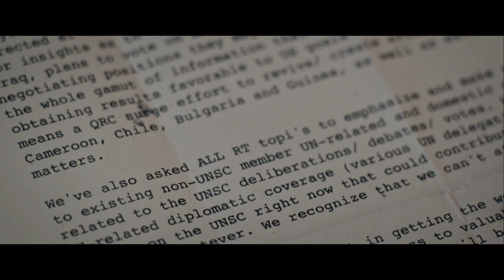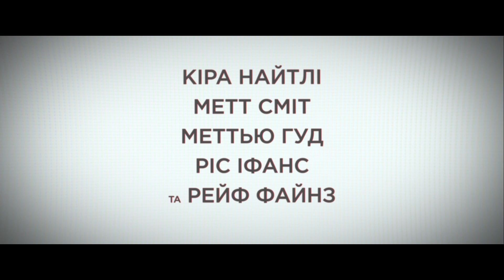Державні таємниці - офіційний трейлер (український)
Дивіться фільм «Державні таємниці» у кінотеатрах «Планета Кіно» з 19 вересня 2019 року.
Жанр: біографія, драма, трилер
Режисер: Ґевін Худ
В ролях: Кіра Найтлі, Метью Ґуд, Рейф Файнз, Метт Сміт, Індіра Варма, Майанна Берінг

Події розгортаються у 2003 році. Уряди Сполучених Штатів та Великої Британії готують документи, які дали б змогу офіційного нападу на Ірак. Перекладач з китайської Кетрін Ган (Кіра Найтлі), яка працює на британський уряд, випадково натрапляє на електронний лист, у якому йдеться про наказ стежити за дипломатами з Організації Об’єднаних Націй та намагатися знайти компромат на них. Компрометуючі данні мали слугувати способом шантажу, аби змусити дипломатів проголосувати за вторгнення до Іраку. Кетрін оприлюднює лист, через що отримує звинувачення у розголошенні державної таємниці.

Біографічна драма «Державні таємниці» заснована на реальних подіях. В основу сюжету ліг роман «Шпигун», написаний Томасом та Марсією Мітчел. Режисером та співавтором сценарію до фільму став Ґевін Худ («Гра Ендера», «Цоци», «Люди Ікс: Початок. Россомаха»). У 2006 році Худ отримав премію «Оскар» за кращий фільм іноземною мовою.